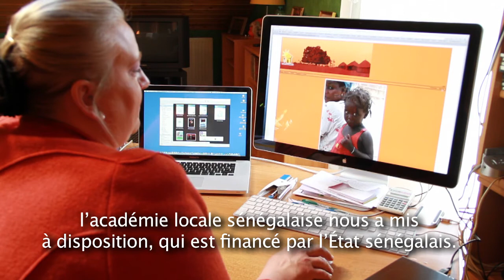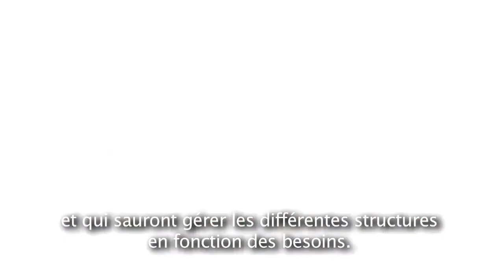BlogTV : une amitié Franco-Sénégalaise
BlogTV : une amitié Franco-Sénégalaise « les Amis de Gandiol »